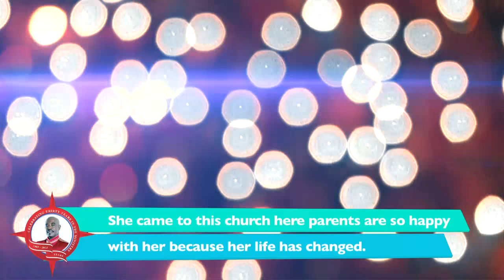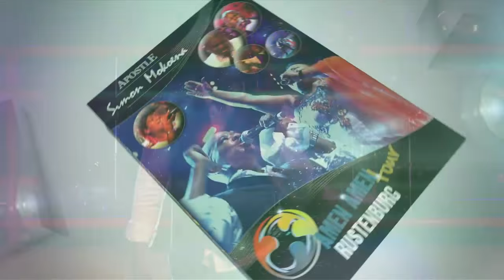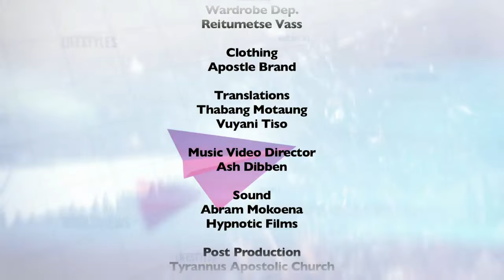Tyrannus Church - Episode 28 (The Tirano Youth Show)